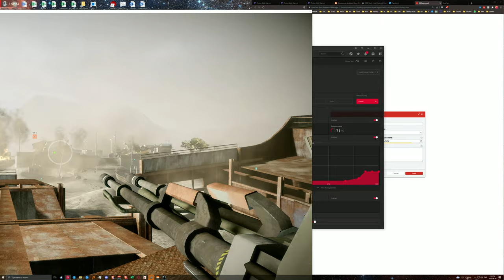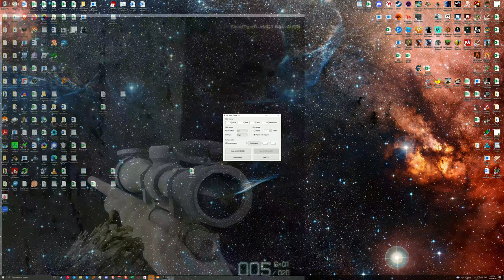2K60 Battlefield Bad Company 2_2023.04.30-12.15